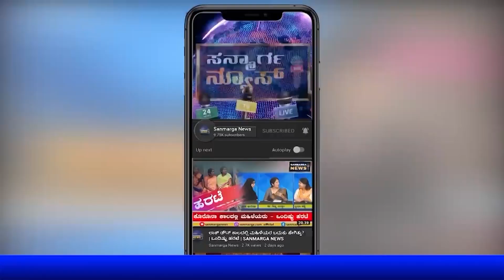ಪೊಲೀಸ್ ಆಯುಕ್ತರು ಕೊಟ್ಟ ಧೈರ್ಯ ನನಗೆ ಪುನರ್ಜನ್ಮ ಕೊಟ್ಟಿತು- ಸಂತ್ರಸ್ತ ಪ್ರಾಧ್ಯಾಪಕಿ | SANMARGA NEWS